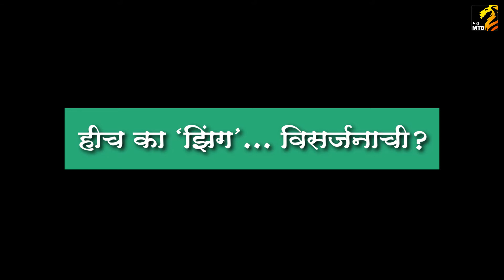'झिंग' गणपती विसर्जनाची....!!!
''गणपती विसर्जनाला मोठमोठ्या स्पिकरच्या भिंती उभारून मद्यपान करून त्यावर बेधुंदपणे नाचणारे 'गणेशभक्त'(?)'' असं चित्र आजकाल सर्रास पाहायला मिळतं..

हीच असते का गणपती विसर्जनाची 'झिंग'. ?